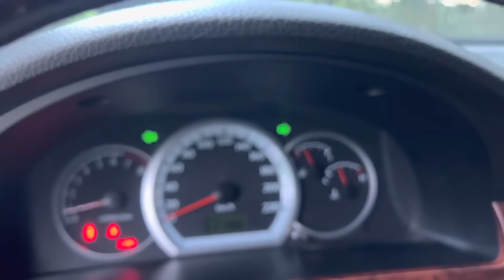(XE ĐÃ BÁN )quá a chị ơi laceti cuối 209 máy rin keo chỉ rin son rin đẹp từ a đến z chạy êm ru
giá 146tr có chiếc xe dawoo lacetti 209 rin quá máy còn rin keo chỉ rin nước sơn rin xe đẹp lắm 1 chũ mua mới chất xe rất đẹp chạy êm ái nhẹ nhàng mua về sữ dung ko tốn tiền làm gì hết chính chủ công chứng rút hồ sơ gốc ai yêu lh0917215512 xem xe gần ubnd xã bình mỹ bắc tân uyên tỉnh bình dương hoặc gôgle máp đại lý ôt duy tâm bình dương